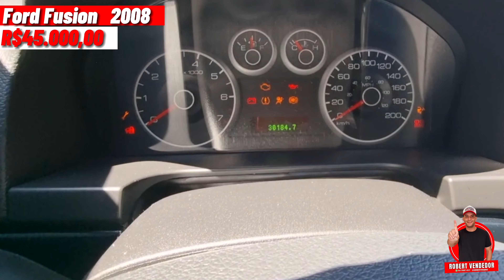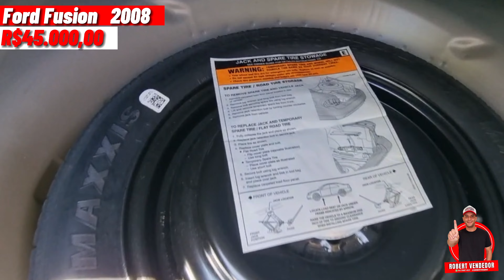Fusion 2008 com 30 mil km rodados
💥INCRIVELMENTE CONSERVADO 💥
⚜️Tranquilamente o mais novo do Brasil.
⚜️Completo de tudo
⚜️Teto Solar
⚜️Disponível para qualquer tipo de avaliação
💰R$45.000,00
Veículo para colecionador!